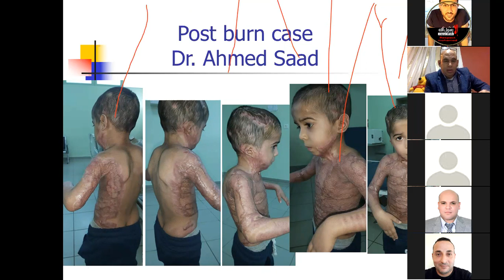seminar 10: 2nd part, child with post burn multiple contractors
child with post burn multiple scars and contractors in the neck, both axilla and elbow
tight scar in grafted anterior chest wall, with very limited donor site